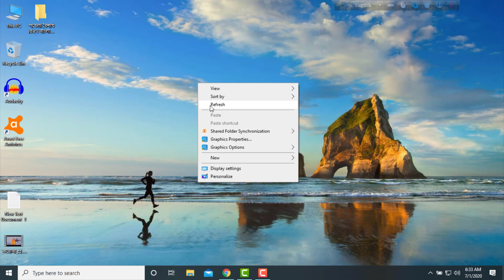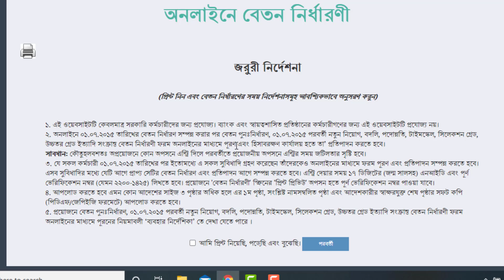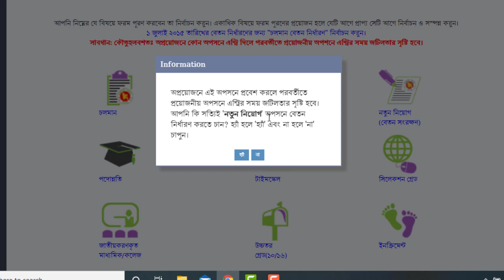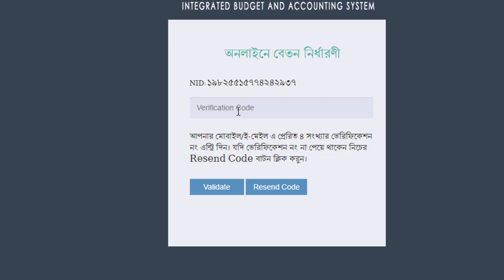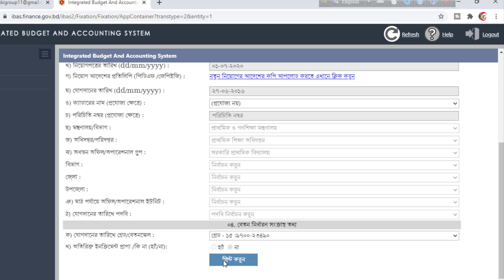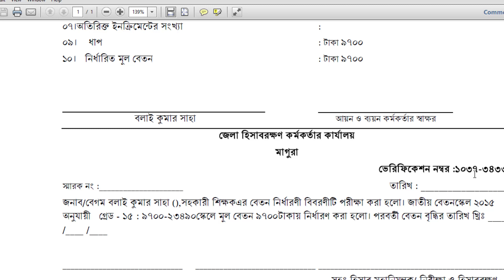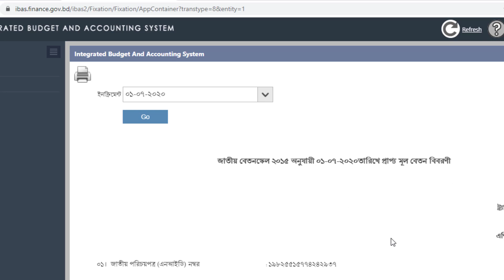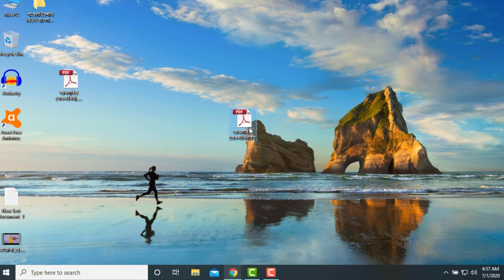pay fixation 2020পেফিক্সেশন ২০২০Increment 2020ইনক্রিমেন্ট ২০২০।প্রাইমারী অনলাইনে বেতন নির্ধারণী ২০২0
Wellcome to Fatki Group,
I hope you are well and you can benefit from this Bangla tutorial to keep it a little better.It's an educational channel.It will help the Teachers, students and all kinds of people in the society.I am trying to make various videos on education and educational websites which help the people to know more information.
payfixation,payfixation bd ,online payfixation,payfixation online,how to payfixation,incresment selection,salary selection, payfixation a to z, payfixation a-z,

Payfixation : Integrated Budget And Accounting System

স্বাগতম ফটকি গ্রুপে,
আশা করি ভালই আছেন আর একটু ভাল রাখার জন্য এই বাংলা টিউটোরিয়ালটি  আপনি উপকৃত হতে পারেন।
এটি একটি শিক্ষামূলক চ্যানেল t এটি শিক্ষক, শিক্ষার্থী এবং সমাজের সকল ধরণের মানুষকে সহায়তা করবে I আমি শিক্ষা এবং শিক্ষামূলক ওয়েবসাইটগুলিতে বিভিন্ন ভিডিও তৈরির চেষ্টা করছি যা মানুষকে আরও তথ্য জানার জন্য সহায়তা করে।
payfixation, payfixation বিডি, অনলাইন payfixation, payfixation অনলাইন, কীভাবে payfixation, incresment নির্বাচন, বেতন নির্বাচন, payfixation a থেকে z, payfixation a-z,
ওয়েবসাইট লিংক

মন্তব্যটি ,পছন্দ করুন এবং আপনার বন্ধুদের সাথে এই ভিডিওটি ভাগ করুন।